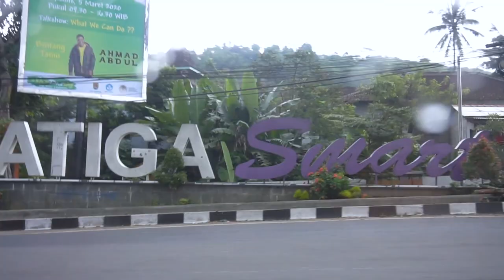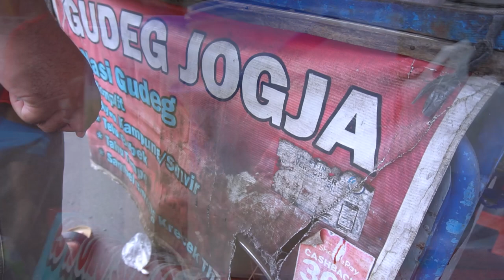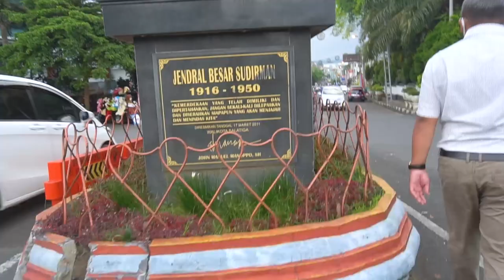Berburu Kuliner Takjil Buka Puasa Salatiga | Kuliner ramadhan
untuk teman teman yang bingung mencari menu berbuka puasa ,di sinilah tempatnya ,..
yuk ikutin